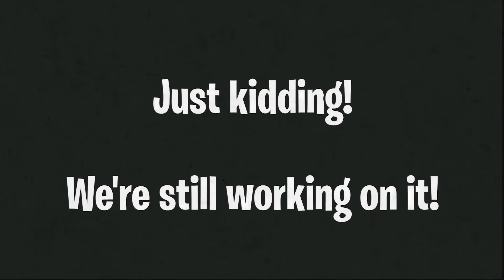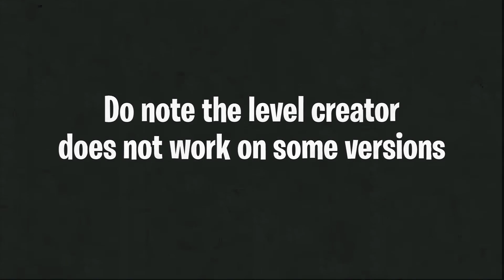PvZ Travel New World Announcement......?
Finally, I got the way out to the outside web.
Hello,world.
by ???
Script by PoRa, Video by Herple Nerp
music sources: